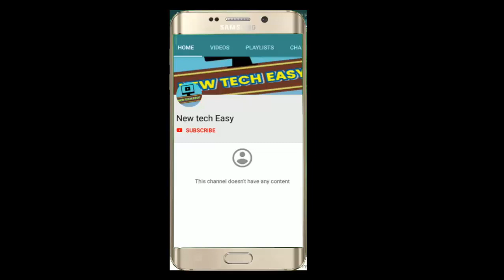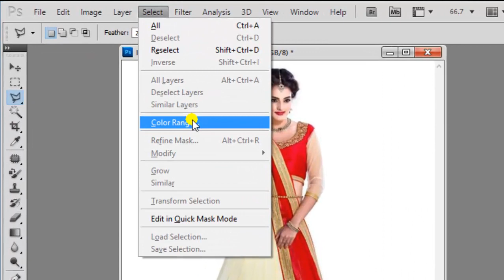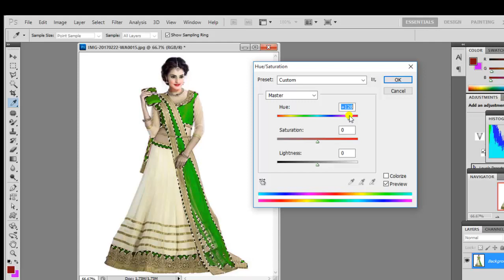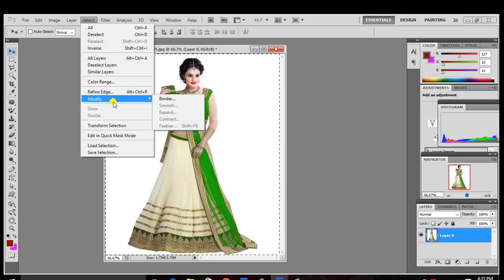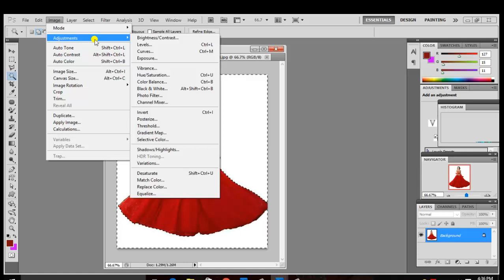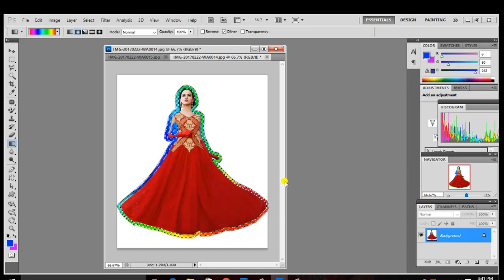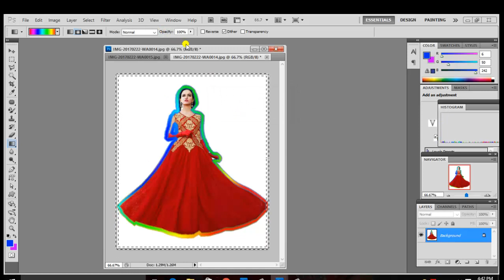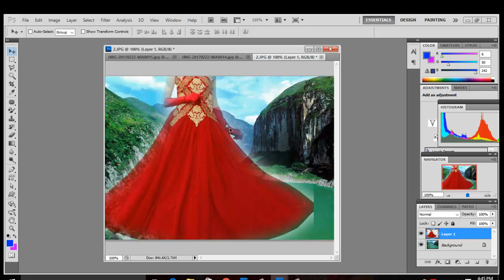how to use color range and modify option in photoshop,part.24,(basic series),add border in photo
नमस्कार  दोस्तों स्वागत है आपका फोटोशॉप tutorial part 24 Namaskar Doston ! Is video me aap log color  range and modify option ke bare me Details me samjheng. Jo ki photoshop me cutting ke liye important hai

धन्यवाद ll